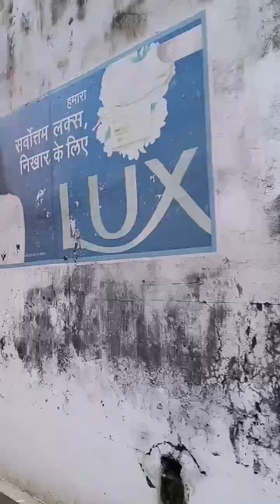Indian village video|village Barka tahsil baraut district Baghpat state up country India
ashok sundari
black and white comedy
dasara
dhamaal picture
dragon fruit